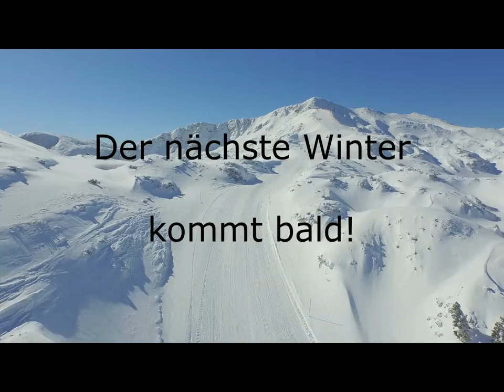So geil wird der Winter!